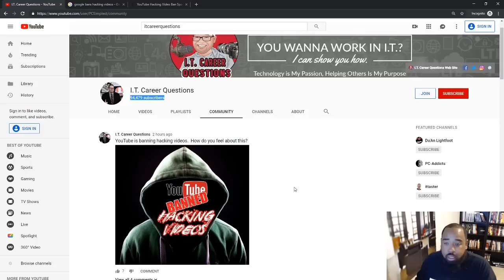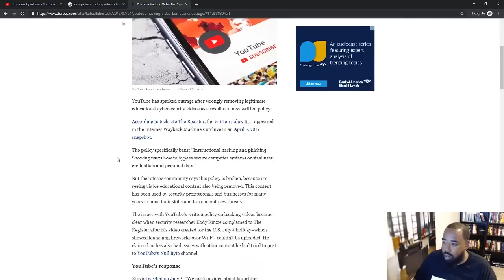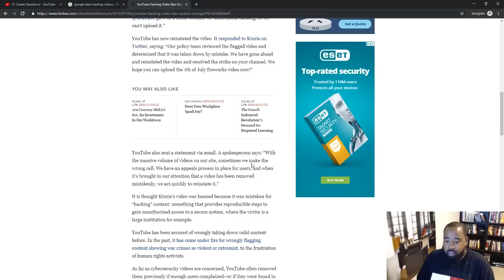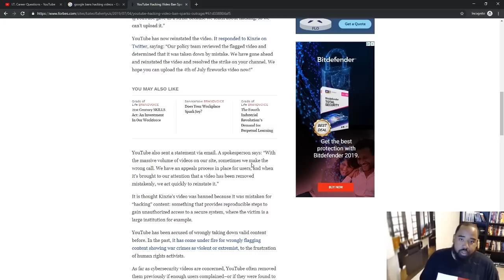YouTube Has Banned Informational Hacking Videos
📚📚📚 SECURITY+ BOOKS 📚📚📚
CompTIA Security+ SYO 501
CompTIA Security+ Exam Cram

I genuinely wish I could reply to everyone's messages!